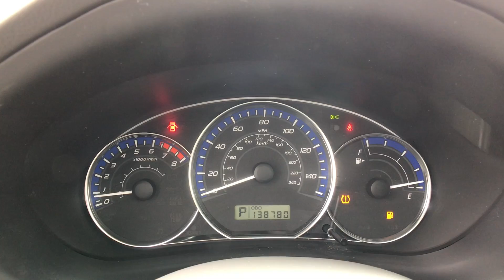The Automotive Company - 2013 Subaru Forester 2.5X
(Stock # P0189)
This is a walk-around and walk-through of a 2013 Subaru Forester 2.5X with:
2.5L 4-Cylinder DOHC 16V VVT Engine
4-Speed Automatic
Sunroof